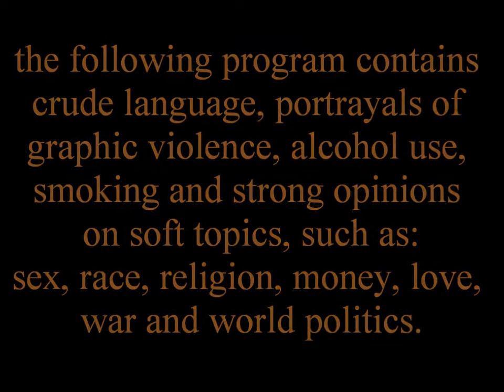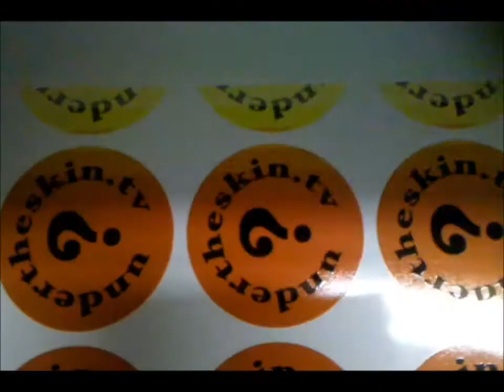undertheskin.tv - season 4.5 intro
monday medicine.